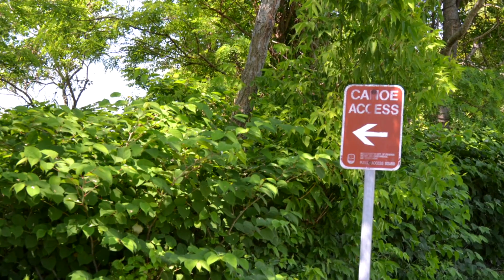Commissioners Corner - Ryan Woods, Boston Parks and Recreation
Host Lois Leonard is joined by Boston Parks and Recreation Commissioner,
Ryan Woods.
As Commissioner, he oversees more than 2,600 acres of neighborhood parks, playgrounds, tot lots, athletic facilities, city squares and urban wilds, as well as the City of Boston's inventory of public street trees. The Department also has jurisdiction over three active cemeteries, 16 historic burying grounds and two golf courses.